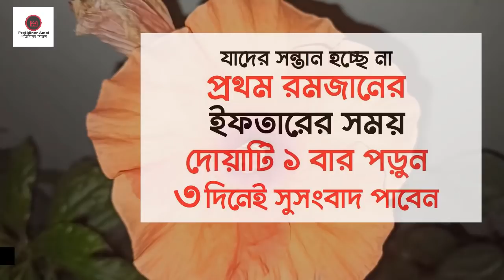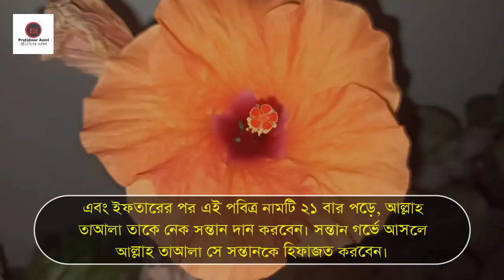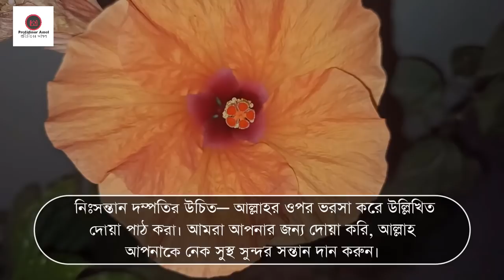যাদের সন্তান হচ্ছে না।প্রথম রমজানের ইফতারের সময় দোয়াটি ১ বার পড়ুন।৩ দিনেই সন্তান লাভের সুসংবাদ পাবেন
ইফতারের সময় দোয়া কবুলে প্রিয়নবির ঘোষণাঃ

হজরত আবু হুরায়রা রাদিয়াল্লাহু আনহু বর্ণনা করেন রাসুলুল্লাহ সাল্লাল্লাহু আলাইহি ওয়া সাল্লাম বলেছেন, তিন ব্যক্তির দোয়া (আল্লাহর কাছে) ব্যর্থ হয় না।

১।  ইফতারের সময় রোজাদারের দোয়া।
২।  ন্যায় বিচারক বাদশাহর দোয়া।
৩।  মজলুমের দোয়া। (মুসনাদে আহমদ)

সন্তান লাভের দোয়া ও আমলঃ

সবার মনে রাখতে হবে যে, সন্তান-সন্ততি দানের ক্ষমতা একমাত্র আল্লাহ তাআলার। আল্লাহ তাআলা বলেন, আল্লাহ যাকে ইচ্ছা কন্যা সন্তান দান করেন, যাকে ইচ্ছা পুত্র সন্তান দান করেন অথবা ছেলে-মেয়ে উভয়ই দান করেন। আবার যাকে ইচ্ছে বন্ধ্যা করেন। (সুরা আশ-শুরা, আয়াত : ৫০)

বাংলা উচ্চারণ-  রাব্বি হাবলি মিনাস সলেহিন।

বন্ধ্যা নারীর সন্তান লাভের আমলঃ

রমজান মাসে রোজা রেখে প্রত্যেক দিন ইফতারের সময় আল্লাহ তাআলার গুণবাচক এ নাম ‘আল-মুসাওয়িরু’ ২১ বার পড়ে পানিতে ফুঁ দিয়ে ঐ পানির দ্বারা ইফতার করে এবং ইফতারের পর এই পবিত্র নামটি ২১ বার পড়ে, আল্লাহ তাআলা তাকে নেক সন্তান দান করবেন। সন্তান গর্ভে আসলে আল্লাহ তাআলা সে সন্তানকে হিফাজত করবেন।

পরিশেষে মনে রাখুন যে, কোনো মানুষের কাছে সন্তান কামনা করা যাবে না। সন্তান লাভের জন্য অবৈধ ও অনৈসলামিক উপায়ও অবলম্বন করা যাবে না। নিঃসন্তান দম্পতির উচিত  আল্লাহর ওপর ভরসা করে উল্লিখিত দোয়া পাঠ করা। আমরা আপনার জন্য দোয়া করি, আল্লাহ আপনাকে নেক সুস্থ সুন্দর সন্তান দান করুন।